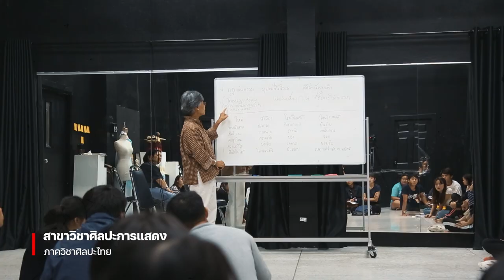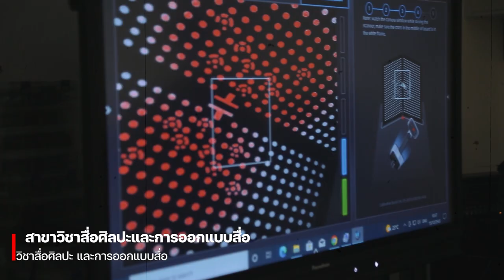คณะวิจิตรศิลป์มีทั้งหมด 9 หลักสูตร ที่เปิดสอน ปีการศึกษา 2566